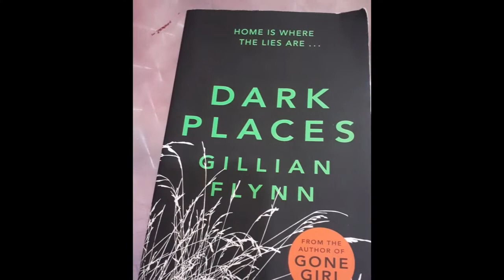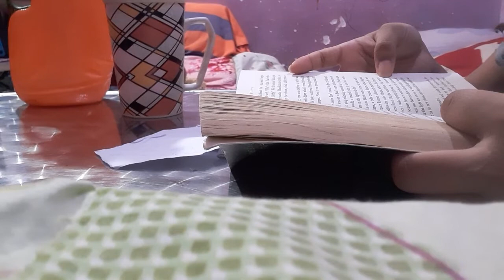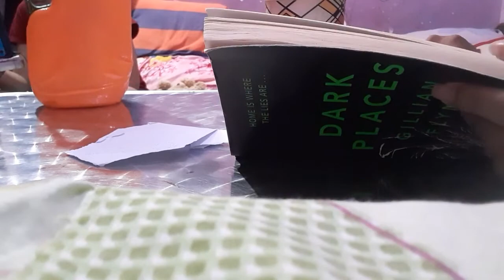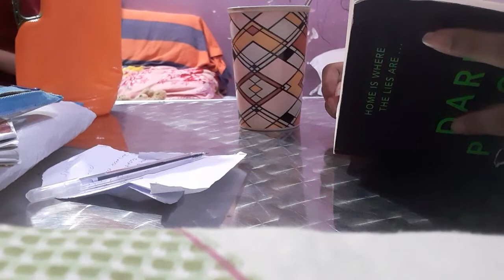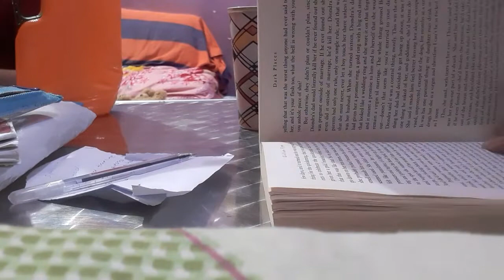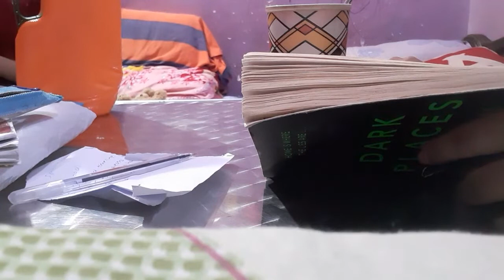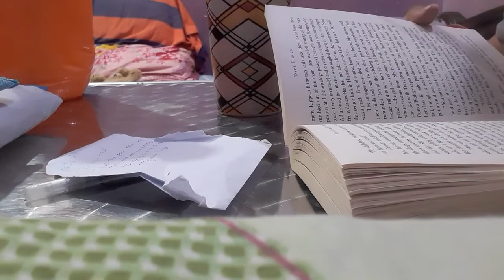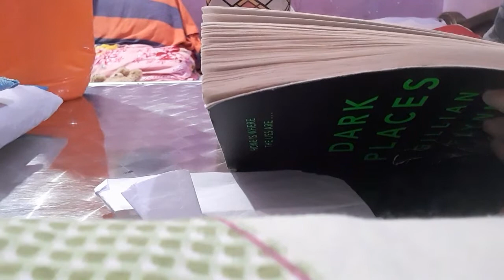READ WITH ME // 20 minutes of reading (crackling fire sounds)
So the past few days I have been  a bit behind in reading so decided to do a 20 min read with me;) So grab a drink and ur book and enjoy:))

Use this link to join lifeat which is a website with a variety of study spaces,lofi music and a pomodoro timer.

Thank you so much for watching,let me know if you would like another video like this:)...please feel free to comment any video ideas or any ways I can improve my videos.